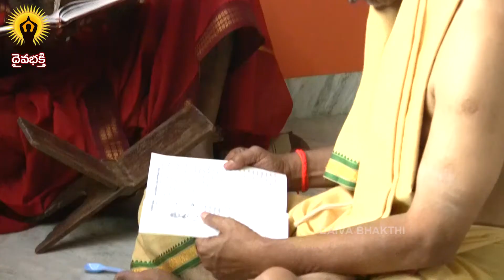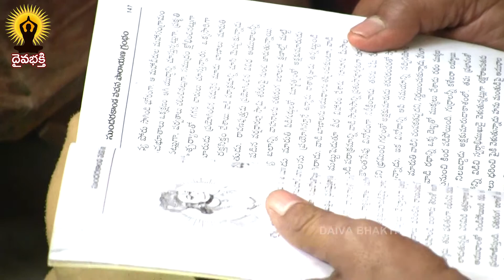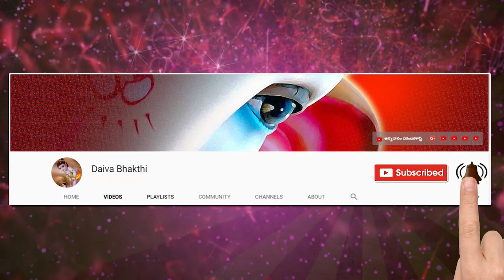సుందరకాండ పారాయణం చేసే విధానం 4వ రోజు || Sundarakanda Parayanam by Mailavarapu Lakshminarasimham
సుందరకాండపారాయణం చేసే విధానం 4వ రోజు Sundarakanda Parayanam by Mailavarapu Lakshminarasimham
How should I start Sundarakanda Parayanam?
మొదటి శ్లోకము
తతో రావణీతాయా స్సీతాయా శ్శత్రుకర్షనః
ఇయేష పదమన్వేష్టుం చారణా చరిత పథే

తరువాత రావణాసుర
వరనీతధరాత్మజాత పదమున్వెదకన్
గురుచారణ మార్గంబున
నరుగఁగ నృపదూత గర్శితారి తలంచెన్

చంద్రోదయ వర్ణన
హంసో యథా రాజత పంజరస్థః
సింహోయథా మందర కందరస్థః
వీరో యథా గర్విత కుంజరస్థః
చంద్రోపి బభ్రాజ తథాంబరస్థః

రాజత పంజరస్థమగు రాజ మరాళము భంగి, మందర
భ్రాజిత కందరస్థ మృగరాజము వైఖరి, భూరి దుర్మదో
ద్వేజక కుంజరస్థుడగు వీరవిధంబునఁ, జంద్రుడయ్యెడన్
రాజిలె నంబరస్థుడయి రాజముఖీ వదనాభిరాముడై

ప్రార్ధనా శ్లోకము
నమోస్తు రామాయ సలక్ష్మణాయ
దేవ్యైచ తస్యై జనకాత్మజాయై
నమోస్తు రుద్రేంద్ర యమానిలేభ్యో
నమోస్తు చంద్రార్క మరుద్గణేభ్యః

మ్రొక్కెద రామచంద్రునకు మోడ్చెదఁ గేలు సుమిత్ర పట్టికిన్
మ్రొక్కెదఁ దద్విహేహప తనూజకు శ్రీరఘురాము దేవికిన్
మ్రొక్కెద ధర్మ వాసవ మరుద్గణ మారుత రుద్రపాళికిన్
మ్రొక్కెద సూర్య చంద్రులకు మ్రొక్కెదఁ దామరసాప్త సూతికిన్

సీత వర్ణన
తదున్నసమ్ పాండురదంత మవ్రణమ్
శుచిస్మితమ్ పద్మ పలాశ లోచనమ్
ద్రక్ష్యే తదార్యా వదనమ్ కదాన్వహమ్
ప్రసన్న తారాధిపతుల్య దర్శనమ్

యెప్పుడు చూతునో యేనున్నసంబు, బాండురదంత మవ్రణమునగుచు
మందహాసాంకూర సుందరంబయి పద్మ దళలోచనంబులఁ జెలువుగాంచి
నిర్మ తారేశ నిభదర్శనంబగుచు, నమ్మహాదేవి యాస్యము నేను
ఏగతిఁ గందునో హీనుండు క్షుద్రుండుఁ బరమపాపియుఁ గ్రౌర్యపరుంఢు దులువ
దారుణండయ్యను సువేషధారియయిన
యసుర భూపతిచే బలాత్కృతినపహరింపఁ
బడిన సాధ్విఁ దపస్విని బుడఁము కూతు
రామదేవుని దేవి సతీమతల్లి

నత్వేవ సీతాం పరమాభిజాతామ్
పథి స్థితే రాజకులే ప్రజాతామ్
లతాం ప్రపూల్లామివ సాధుజాతాం
దదర్శ తన్వీం మనసాభిజాతామ్
తాం స్మృతీమివ సందిగ్దామ్ బుద్ధిం నిపతితామివ
విహతామివ చ శ్రద్ధామ్ ఆశాం ప్రతిహతామివ
సోపసర్గాం యథా సిద్ధిం బుద్ధిం సకలుషామివ
అభూతేవాపవాదేన కీర్తిం నిపతితామివ

కుదుటఁబడని శ్రద్ధ, మదికి సందిగ్ధమౌ
స్మృతియు, క్షీణమౌ సిరియుఁ గలుష
యుక్తమైన బుద్ధి, యుపహతిఁ గూడిన
కార్యసిద్ధి నాఁగ గ్రాలుదాని

ఇయం కనక వర్ణాంగీ రామస్య మహిషీ ప్రియా
ప్రణష్టాపి సతీ యాస్య మనసో న ప్రణస్యతి
అస్యా దేవ్యా యథా రూపమ్ అంగప్రత్యంగ సౌష్టవమ్
రామస్య చ యథా రూపం తస్యేయమసితేక్షణా

ఈ కనకాంగి రాము హృదయేశ్వరి దేవెరి దూరవిప్రవా
సాకుల యయ్యు రాముహృదయంబుననెప్పుడుఁ బాయదున్న, ద
స్తోకము రామచంద్రునెఁడ దోఁచు సురూపము నంగసౌష్ఠవం
బీ కువలాక్షి యందుఁ బరిదృశ్యము లయ్యెను యుక్తమే కదా?

త్రిజటా స్వప్నము
ఉవాచ వచనం కాలే త్రిజటా స్వప్న సంశ్రితమ్
గజదంతమయీం దివ్యాం శిబికామంతరిక్షగామ్
యుక్తాం హంస సహస్రేణ స్వయమాస్థాయ రాఘవః
శుక్లమాల్యాంబరధరో లక్ష్మణేన సహాగతః
స్వప్నే చాద్య మయా దృష్టా సీతా శుక్లాంబరావృతా
సాగరేణ పరిక్షిప్తం శ్వేతం పర్వతమాస్థితా
రామేణ సంగతా సీతా భాస్కరేణ ప్రభా యథా
రాఘవశ్చ మయా దృష్టః చతుర్దంతం మహాగజమ్
ఆరూఢః శైల సంకాశం చచార సహ లక్ష్మణః
తతస్తౌ నరశార్దూలౌ దీప్యమానౌ స్వతేజసా
శుక్లమాల్యాంబరధరౌ జానకీం పర్యుపస్థితౌ
తతస్తస్య నగస్యాగ్రే హ్యాకాశస్థస్య దంతినః

ఆకాశ గమనంబు హంస సహస్రంబు, గజదంత మయమైన కలికి పల్ల
కీలోనఁ దెల్లని మాలికల్ చేలముల్, దాల్చి సుమిత్రాగ్ర తనయుతోడ
రామచంద్రుఁడు వచ్చె రమణీయ శుక్లాంబ, రావృత యగుచు నీ దేవి పాల
వెల్లి లోపల నున్న వెల్లని గట్టుపై, భానునితోఁ బ్రభ పరఁగునట్లు
రామచంద్రుతోడ రంజిల్లఁ గంటిని
ధరముఁబోలి నాల్గు దంతములను
మీఱుచున్న గజము మీద సలక్ష్మణుఁ
గౌసలేయు నరుఁ గంటిఁ గలను

శ్రీరామ లక్ష్మణ వర్ణన
రామః కమల పత్రాక్షః సర్వసత్వ మనోహరః
రూప దాక్షిణ్య సంపన్నః ప్రసూతో జనకాత్మజే
తేజసా ఆదిత్య సంకాశః క్షమయా పృథివీ సమః
బృహస్పతి సమో బుద్ధ్యా యశసా వాసవో సమః
రక్షితా జీవలోకస్య స్వజనస్యాభిరక్షితా
రక్షితాస్వస్య వృత్తస్య ధర్మస్య చ పరంతపః
రామో భామిని లోకస్య చాతుర్వర్ణస్య రక్షితా
మర్యాదానాం చ లోకస్య కర్తా కారయితా చ సః

రాముండు కమలపత్ర విశాలలోచనుం, డఖి సత్వసుమనోహర గుణుండు
రూపదాక్షిణ్య నిరూఢుఁడై జనియించెఁ దేజంబునందు నాదిత్యుఁబోలు
నోరుపు గుణమున నుర్వికిఁ దుల్యుండు, బుద్ధి బృహస్పతి పురుడు చూపు
సద్యశంబున హరి సకల జీవావళీ, రక్షకుఁడాత్మీయ రక్షకుండు
స్వకుల వృత్తి ధర్మ సంరక్షకుఁడు నాల్గు
జాతుల నరయుచుండు రీతి చెడక
మనుజ హితములైన మర్యాదలందుండి
పరుల నట్ల చేయఁ బనుచుచుండు

భ్రాతా చ తస్య ద్వైమాత్ర స్సౌమిత్రి రపరాజితః
అనురాగేణ రూపేణ గుణైశ్చైవ తథవిధః

రాముని ద్వైమాతురుఁడగు సౌమిత్రి యజయ్యుఁ డాజి సద్గుణ రూప
ప్రేమములనట్టివాఁ డుర్వీ మండలి దేవి! నిన్ను వెదకుచు వారల్

అంగుళీ ప్రదానము
వానరోహం మహాభాగే దూతో రామస్య ధీమతః
రామనామాంకితం చేదం ప్రశ్య దేవ్యంగుళీయయకమ్

ఇంకను నమ్మవేని జనకేశ్వర నందిని చూడు రామ నా
మాంకితమైన యుంగరము నాదఁటబంచె నతండు దీని నీ
కింకరు చేత నీదు మదికిన్ ఘటియింపఁగ నమ్మంబు నీ
యంకిలి దీఱు నంచొసఁగ నా యమ గైకొని దానిఁ బ్రీతితోడన్

హనుమంతుని జయ ఘోష
జయత్యతిబలో రామో లక్ష్మణశ్చ మహాబలః
రాజా జయతి సుగ్రీవో రాఘవేణాభిపాలితః

జయము జయంబు రామునకు సార పరాక్రమ ధన్యమూర్తికిన్
జయము జయంబు విద్విషద సహ్య తరస్వి సుమిత్ర పట్టికిన్
జయము జయంబు దాశరథి సంపరిపాలితుఁడౌ వలీముఖో
చ్చయ పతి సూర్య పుత్రునకు సాహస విక్రమ కీర్తి శాలికిన్

దాసోహం కోసలేంద్రస్య రామస్యాక్లిష్ట కర్మణః
హనుమాన్ శత్రుసైన్యానాం నిహన్తా మారుతాత్మజః
న రావణ సహస్రం మే యుద్ధే ప్రతిబలం భవేత్
శిలాభిస్తు ప్రహరతః పాదపైశ్చ సహస్రశః

దాసుఁడ సర్వ సద్గుణ వితాన మనోహర రామమూర్తికిన్
గోసల దేశ వల్లభుకున్ హత శత్రుఁడ వాయుపుత్రుఁడన్
నా సరిగారు సంగరమునన్ దశకంఠులు వేవురేనియున్
వాసి యడంతు ఱాల ద్రుమపాళుల నే హనుమత్సమాఖ్యుఁడన్

అర్ధయిత్వా పురీం లంకాం అభివాద్య చ మైథిలీమ్
సమృద్ధార్ధో గమిష్యామి మిషతాం సర్వరక్షసామ్

ధ్వంసంబుఁ జేసి లంకను
హింసించి సమస్త రాక్షసేంద్రుల సీతా
హంసీయానకు మ్రొక్కి ప్ర
శంసిత గతిం జనెద మిడుక సకల సురారుల్.